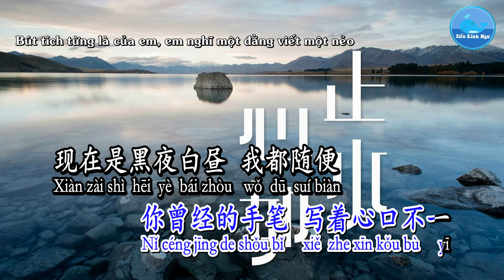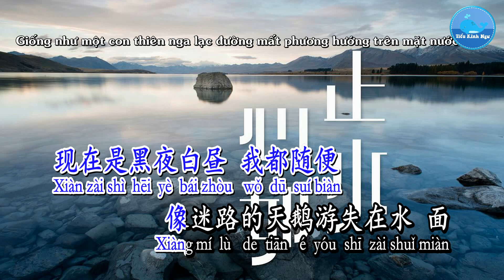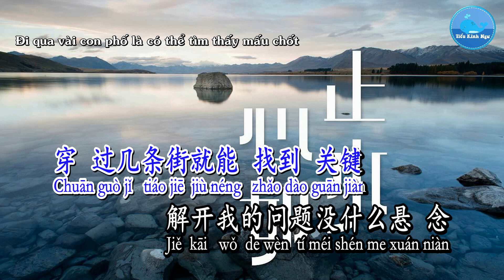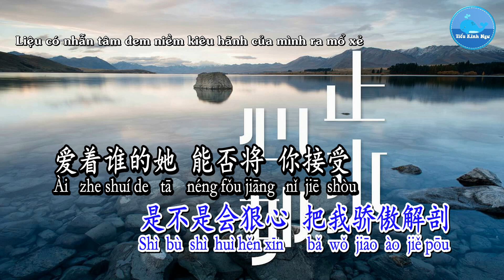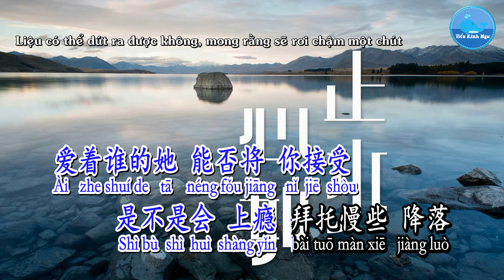Tâm Lặng Như Nước [心如止水] - Ice Paper (Karaoke - KTV)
Ca khúc/歌曲：好久不见 – Tâm Lặng Như Nước
Ca sĩ/歌手：Ice Paper
Sáng tác/作曲：Ice Paper
Viết lời/作词：Ice Paper
Hình thứ/形式：Karaoke – 卡拉OK
Ngôn ngữ/言语：国语 – Quốc Ngữ